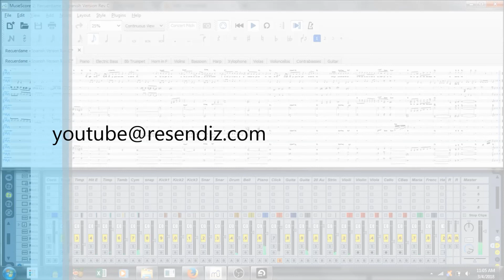Recuerdame - From the Movie "Coco". Piano Cover with full score by Resendiz (Remember me)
Recuerdame / Remember me
Kristen Anderson-Lopez - Robert Lopez

Piano Cover by Resendiz, backtrack as played by Carlos
Rivera